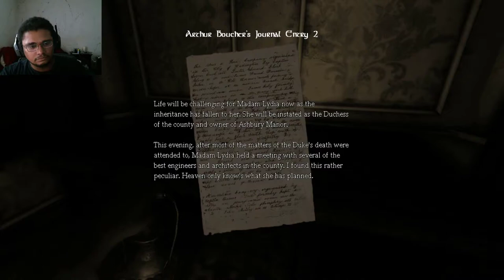Amnesia: Key to Freedom | Part 3 | Knife My Way to Victory!